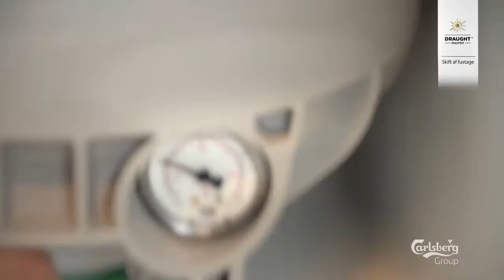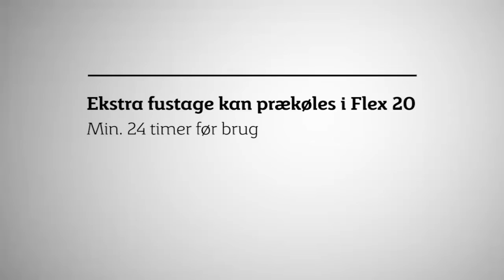Instruktionsvideo - skift fustage DraughtMaster Flex20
Se her hvordan du skifter fustage på en DraughtMaster Flex20